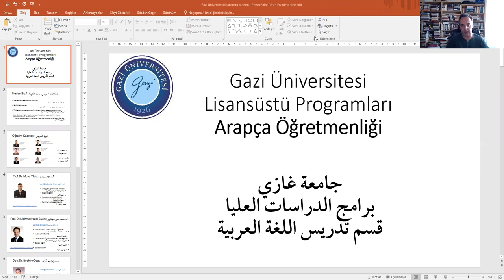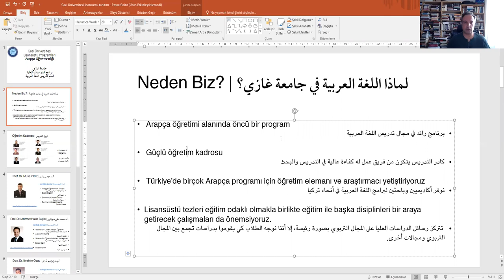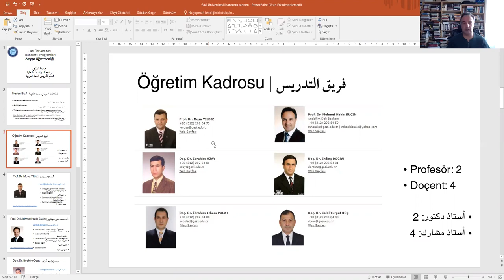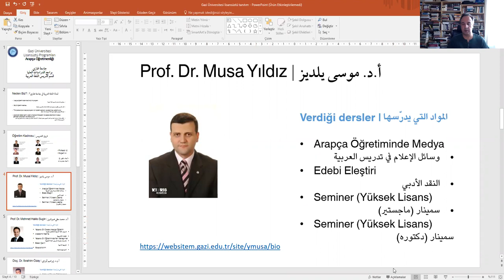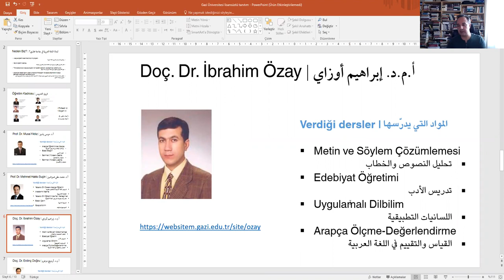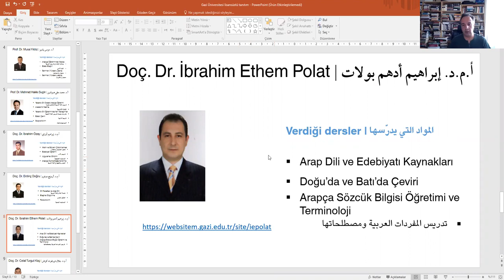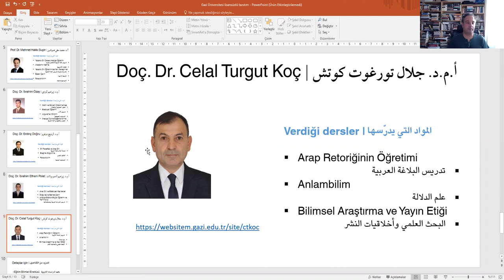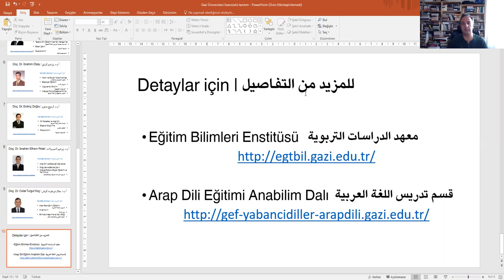Gazi Üniversitesi Arap Dili Eğitimi Bilim Dalı Tanıtımı